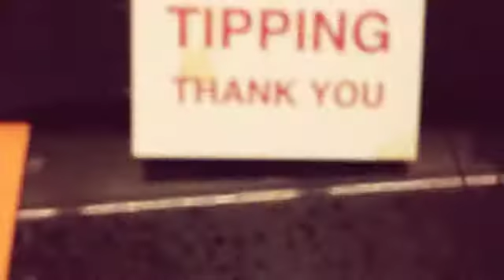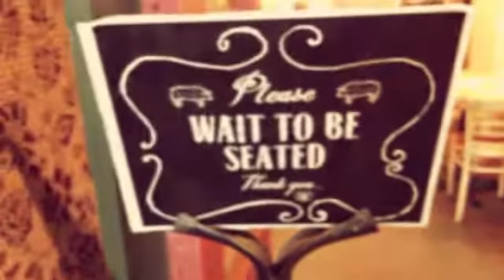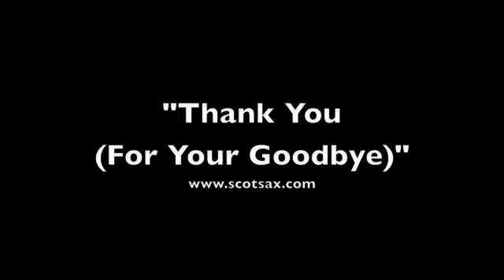Thank You (For Your Goodbye)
"Thank You (For Your Goodbye) by Scot Sax from the album "I'm In A Mood" 2013